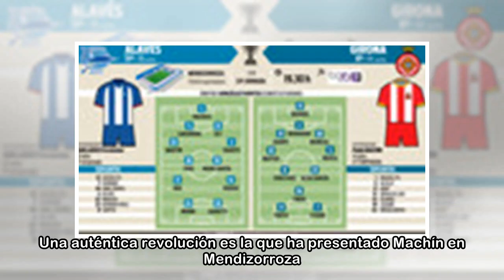El Girona se aferra al sueño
El Girona ganó al Alavés y mantiene sus esperanzas de jugar en Europa la próxima temporada | LALIGA Sigue el Girona sin lanzar la toalla y con el 1-2 que ha logrado hoy en Vitoria, además de romper co...